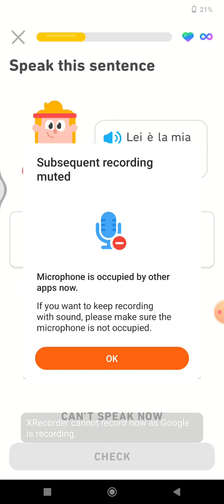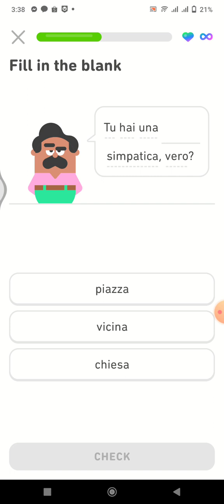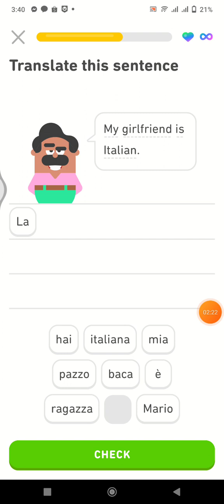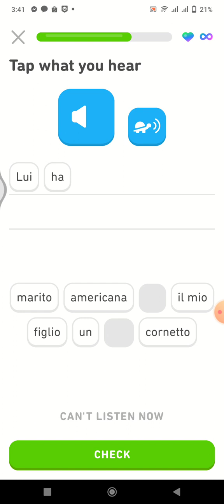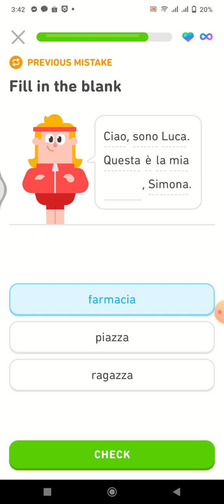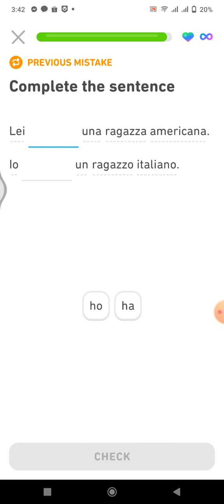UNIT 4 LESSON 3|ONDER IN A RESTAURANT